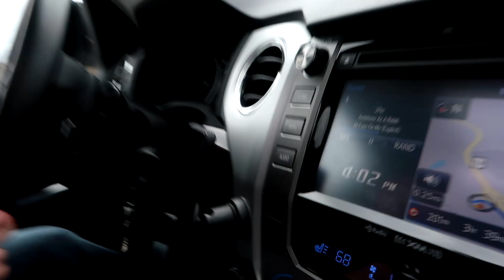Lake Cumberland Shimano Owner's Tournament 2019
Kyle and I haven't fished the Shimano Owner's tournament for a few years and decided we would like to fish it again, so we bought the necessary equipment to be eligible to fish the free tournament and headed down. We found some fish on lake flats with slow sloping banks. The places we were fishing seemed to be a very good spot due to the number of boats that were stopping on them throughout the day.  We were able to catch 10 fish, but only one keeper. It's never a bad day when you get to lean on a 4.5lb smallie!